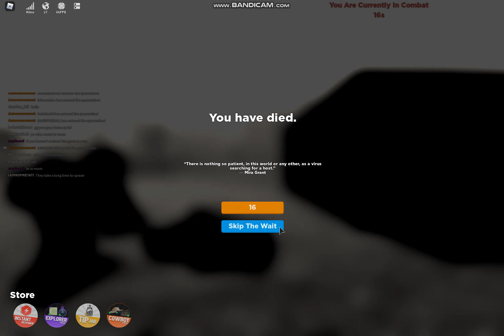Quarantine-Z Survival Series Eps 3, A heroic death.